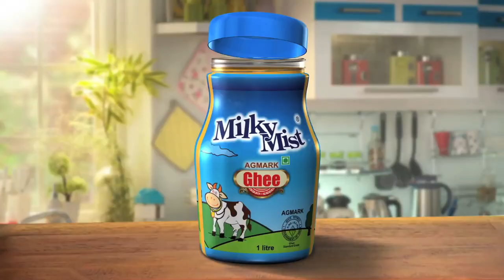AD TROLL VIDEO IN TAMIL